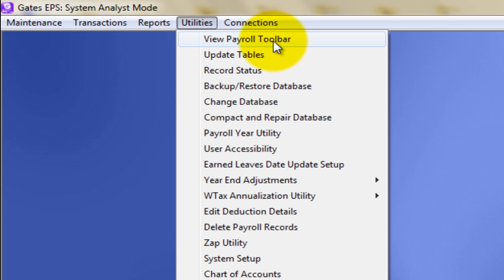HOW TO VIEW OR HIDE PAYROLL TOOLBAR (Utilities Module)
Ai1 Easy Payroll System (V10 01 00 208) TUTORIAL : View or Hide Payroll Toolbar